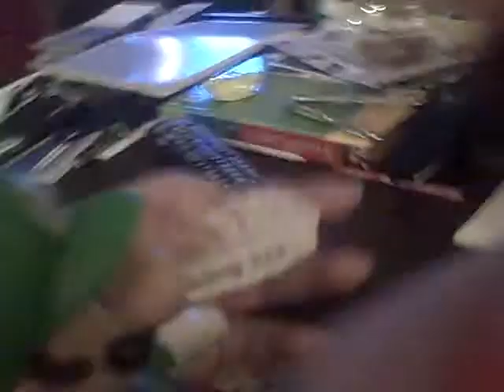mario silly plan on luigi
me and my cousin make this video for long time will enjoy this funny video will mario make fun with him enjoy